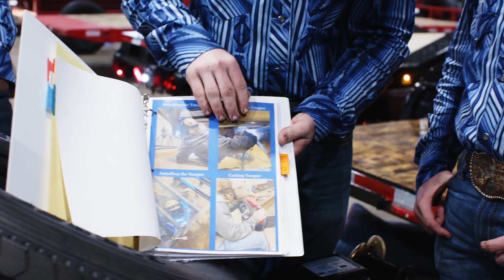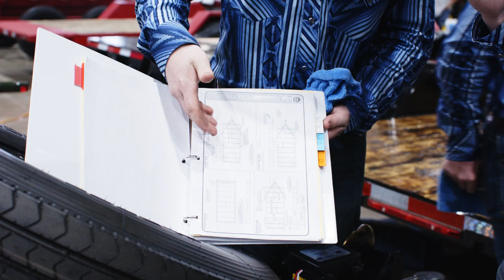Houston Rodeo: Agricultural Mechanics Competition | ESAB Future Fabricators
Join us at the Houston Ag Mechanic Show, where over 1500 students from 250 different school districts exhibit their projects crafted in high school ag shops! From welding to custom fabrications, these students showcase their creativity, innovation, and practical skills that are essential for the future workforce.

From welding skills to entrepreneurship, these students are preparing themselves for success in the real world. Industry support is crucial in shaping the next generation of welders and fabricators. Through donations and prizes, we are helping these students gain the experience and tools they need to thrive in the workforce.

Catch their inspiring stories and see their talent overflowing with every project 🚜✨